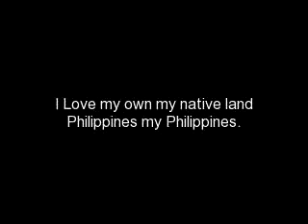My country Philippines.Sound tract Greatest love of all.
Philippine Culture and Tradition
By:Shinae Kim